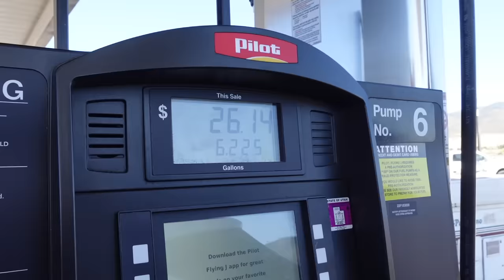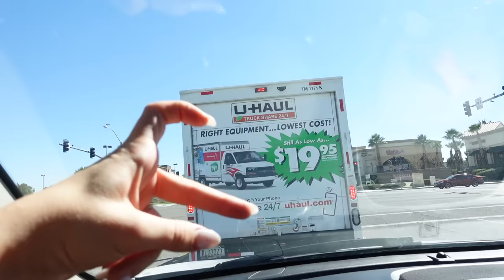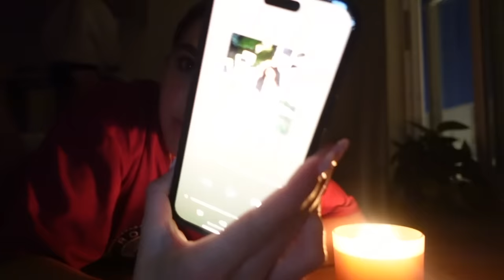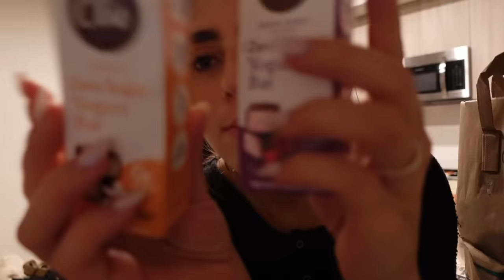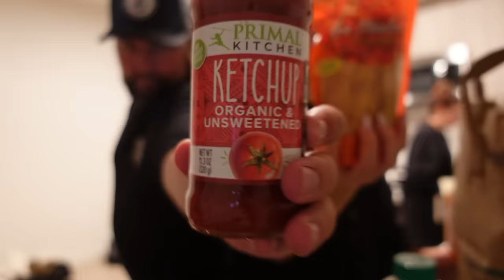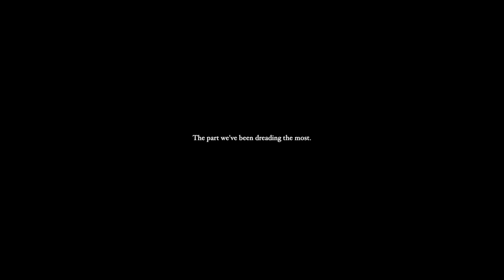Moving to LA at 18 years old…🤭